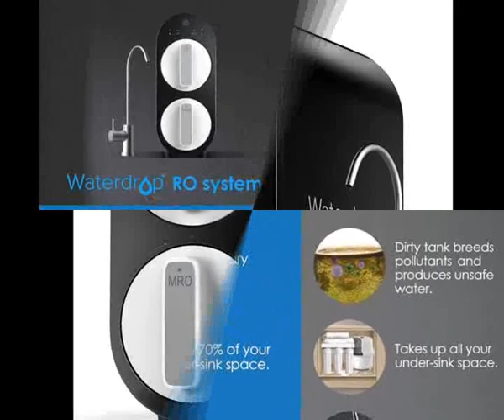Waterdrop RO Reverse Osmosis Water Filtration System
About the Product:

Incredible Capacity and Lifespan, Up to 5 Years per Filter; CuZn Backs the UC-200’s Long Lasting Performance With a Comprehensive 5 Year Prorated Performance Warranty, CuZn Will Provide Warranty Replacement if Early Expiration Occurs; the UC-200 Is for Municipal Water Only; Do Not Use With Private Well Water; the UC-200 Is a Water Purifier, the UC-200 Does Not Soften Water; the UC-200 Will Not Resolve Issues Caused by Excessively Hard Water Like Lime Scale Mineral Deposits on Tea Kettles
Simple to Install; The UC-200 is Designed for Direct Connect to the main Kitchen Sink Cold Water Line; No Drilling Through the Countertop to Mount an Extra Filter Dispenser Faucet Required; How to Install Video Tutorial Instructions Available; If You Have Non-Standard Under Counter Plumbing Connection Issues or Are Unable To Complete Installation, CuZn Technical Support Will Diagnose and Provide All Additional Adapters Required To Complete Your Installation
3 Stage Filtration Process Utilizing Micro Sediment Membranes, KDF-55 and Coconut Shell Carbon; the UC-200 Will Not Reduce TDS or PPM Type Meter Readings; if TDS or PPM Removal Is Desired, a Reverse Osmosis Type Filter System is Required; the UC-200 Is Designed To Purify Water Without Reducing the Health Beneficial Mineral Content and as a Result the TDS or PPM Type Meter Readings Will Show the Same Results When Measuring the UC-200’s Filtered Water and the Unfiltered
Bacteriostatic; Unlike Carbon Only Filters, the UC-200 Is Bacteriostatic and Not Susceptible to Mold or Bacteria Growth; To Test the UC-200’s Filtered Water To Confirm if the Filter Is Still Working, Utilize DPD#1 Chlorine Test Strips and Replace the UC-200 When Chlorine Is Detected in the Filtered Water; Sensitive Test Strips That Test Down 0.25 or 0.5ppm Are Ideal for Earliest Possible Detection of Chlorine; Early Expiration Prior to 5 Years Use Is Covered Under Warranty by CuZn
CuZn’s Comprehensive Install Insurance Policy Is Included With Purchase of the UC-200 on Amazon; if You Are Unable To Complete Your Installation for Any Reason; Or You Have an Alternative Method for Installing the Filter In Mind Such As Connecting the UC-200 to a Dedicated Filtered Water Only Dispenser Faucet Purchased Separately; Simply Use Amazon Buyer-Seller Messaging To Send Us Your Request and CuZn Tech Support Will Diagnose and Provide the Necessary Alternative Install Kit on the House

The CuZn UC-200 Under Counter Water Filter System will provide filtered water for up to 5 years of use! The CuZn UC-200 carries a comprehensive 5-year prorated warranty on the system’s performance life. In the unlikely event you run into a premature expiration prior to reaching 5 years of use, CuZn will provide warranty replacement. CuZn's expert technical support team will review the symptoms of early expiration reported by the customer and will also investigate the local municipal water system's water quality testing data in order to customize the warranty replacement UC-200 filter system set up provided so that the premature expiration does not occur again.

Replace the entire UC-200 with a brand new one when the system eventually expires. Durable long lasting sealed systems like The UC-200 that only require maintenance once every several years are the most eco-friendly type of filter design.

In addition to micro sediment membranes, the UC-200 utilizes a patented combination of KDF-55 Filtration Media and Virgin Acid Washed Catalytic Coconut Shell Carbon Filtration Media that have been tested to NSF standard 42 and 61. The UC-200 will reduce a wide variety of organic and inorganic contaminants including but not limited to: chlorine, water soluble cation heavy metals (lead, mercury, chromium VI, cadmium, etc.), herbicides, pesticides, sediment, algae, molds, bad taste, odors and other undesirable contaminants that may effect the quality of your water supply.

The UC-200 does NOT reduce TDS or PPM Type Meter Readings. Want a TDS Removal CuZn Filter System? Select a reverse osmosis type filter system instead. To test the performance of a UC-200 type water filter system, utilize DPD#1 chlorine test strips and replace the UC-200 when chlorine breakthrough in the filtered water is detected.

The UC-200 has been an American Favorite for over 20 years, manufactured in USA by CuZn Water Systems in Millersville MD